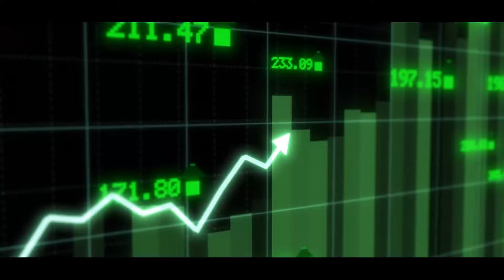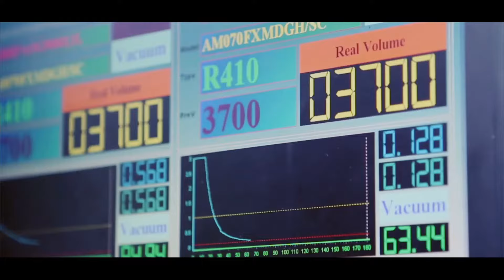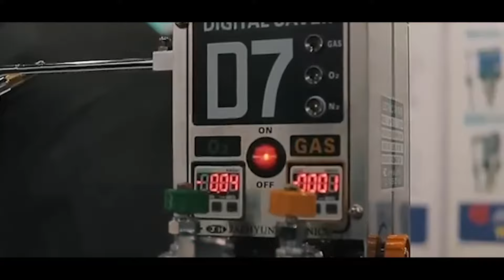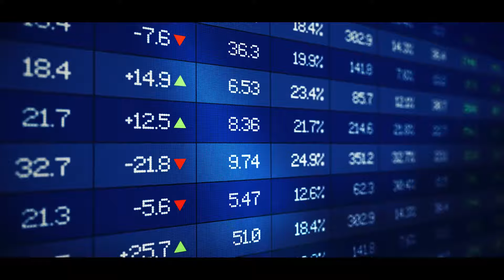Acrex 2023 - Come be a part of the future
Acrex is South Asia's largest exhibition on air conditioning, heating, ventilation and intelligent buildings. With a focus on sustainability, the theme for this year's exhibition is Engineering Towards Net Zero. Watch this video to know what to expect and look forward to at this year's landmark event for the HVAC-R Industry - Acrex India 2023.

About Acrex 2023:  In the 22nd edition of ACREX INDIA the focus for ACREX INDIA 2023 shall be on advancements in technology in the HVAC sector, which is pivotal in creating a better future and a better world. Participation, both in terms of exhibitors and visitors, shall be in high numbers with over 40 countries including Belgium, China, Czech Republic, Egypt, France, Germany, Italy, Japan, Korea, Malaysia, Saudi Arabia, Singapore, Spain, Switzerland, Taiwan, the Netherlands, UAE, UK, Ukraine and USA. Living up to its legacy and raising the benchmark further, ACREX INDIA 2023 shall stand tall as the most coveted and comprehensive conglomeration for industry professionals from around the globe. Experts from all over the world would come together to meet people, cultivate and expand networks and conduct business.